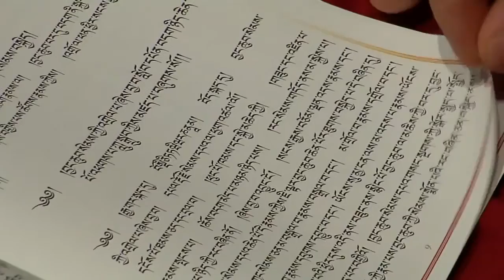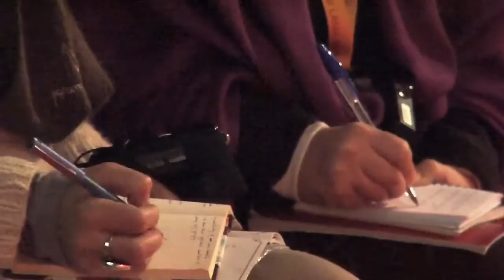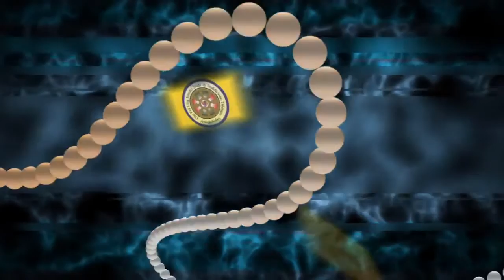The Dalai Lama | The Way Toward Inner Peace | 01 11 2014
The Way Toward Inner Peace by His Holiness the

by FilmPRO
Italy
Organizer: Ven. Thamthog Rinpoche ~ Ghe Pel Ling

Director/Cinematographer: Matteo Passigato
Producer: FilmPRO
filmproduction.it
Wonderful Video made by The Italian Director Matteo Passigato